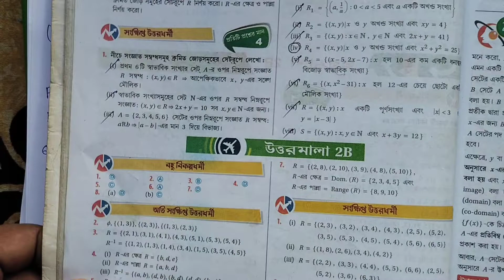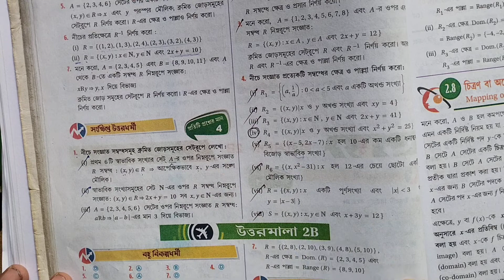#2/relations and functions/সম্বন্ধ ও চিএন 2B/class11 sndey chaya math book full solution/math series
Class 11 relations and functions in Bengali/class 11 unit 1 chapter 2B full solution/math series

quaries:-
1)class 11 relations and functions in Bengali
2)wbchse math solution
3)class 11 sn dey chaya math book solutions
4)sommondho and chittron solution
5)class 11 unit 1 chapter 2 full solution
6)class 11 exercise 2B full solution in Bengali